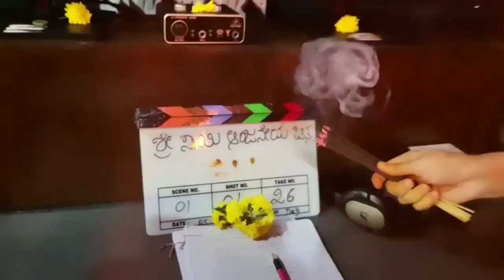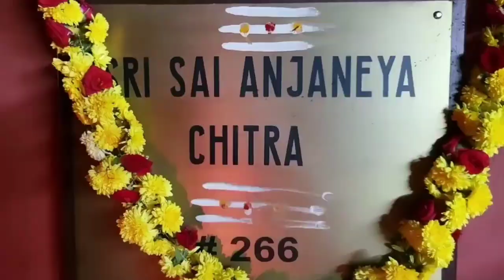ಗಟ್ಟಿಮೇಳ ಸೀರಿಯಲ್ ರಕ್ಷ್ ಮನೆಯ ಪೂಜೆ ವಿಡಿಯೋ | gattimela serial raksh house pooja Video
ಗಟ್ಟಿಮೇಳ ಸೀರಿಯಲ್ ರಕ್ಷ್ ಮನೆಯ ಪೂಜೆ ವಿಡಿಯೋ

gattimela serial raksh house pooja Video

Gattimela serial raksh Vijayadashami Pooja at home

Kannada serial Actor raksh

Gattimela raksh shared house pooja Video

Serial actor raksh

Small screen actor raksh